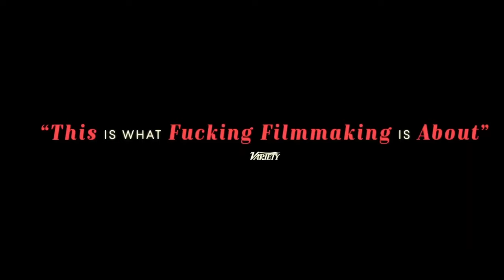Официальный тизер-трейлер фильма "Настоящая БОЛЬ" (2024)